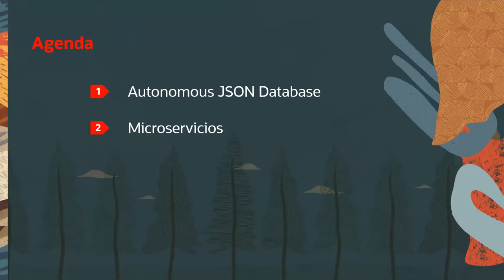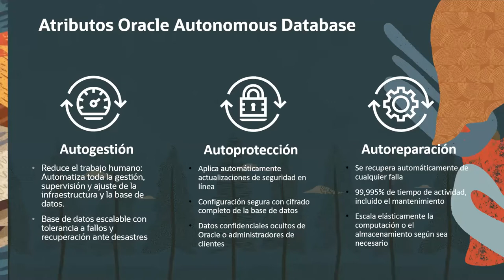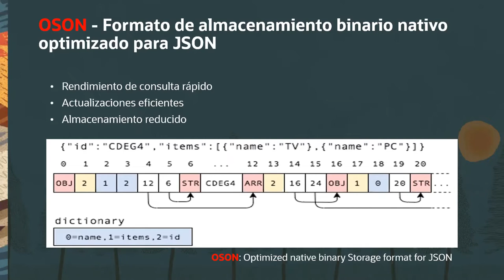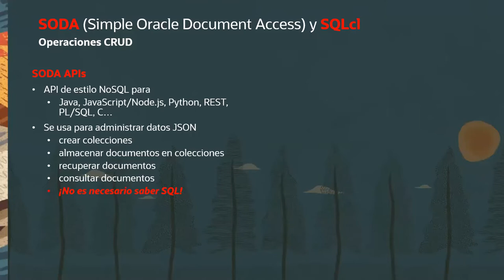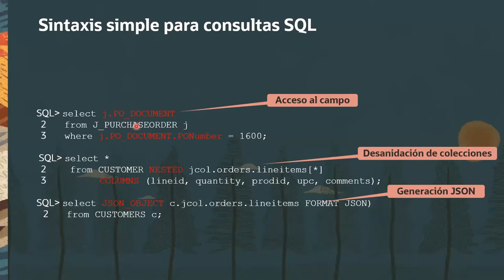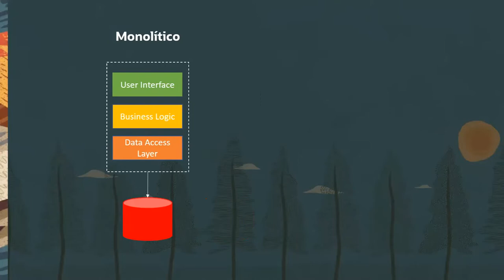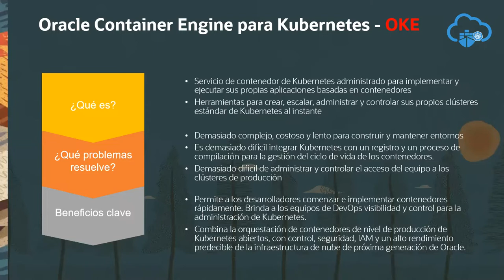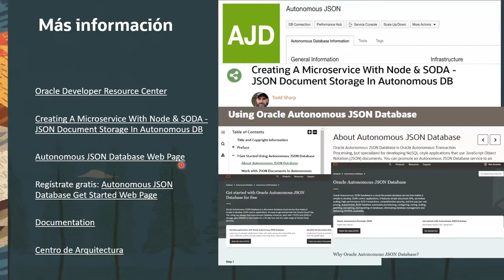SG4W 05.22 - Inicia tu propia aventura con Oracle Autonomous JSON y Microservicios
Conoceremos a grandes rasgos los beneficios que obtienen los desarrolladores al utilizar una base de datos autónoma con JSON y microservicios.